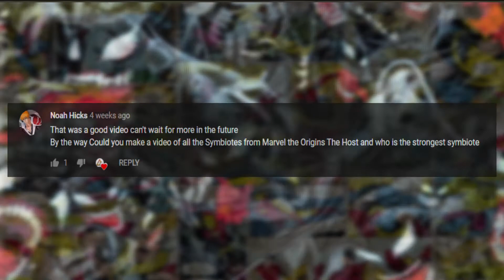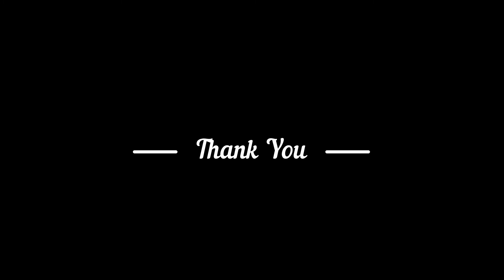Who are Klyntars? (A detailed discussion)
who are klyntars?

This video is a quick discussion about the Klyntars, who they are and what they do.

While some of them are extremely popular such as Venom, some such as scream and riot have always been overlooked. However, there are just too many questions about them. Why are they so hostile? What is their past? Check out this video til the end to know more!